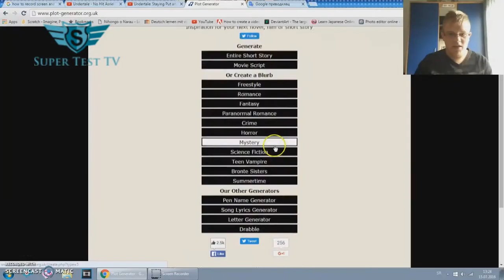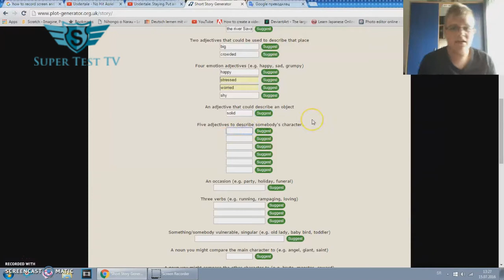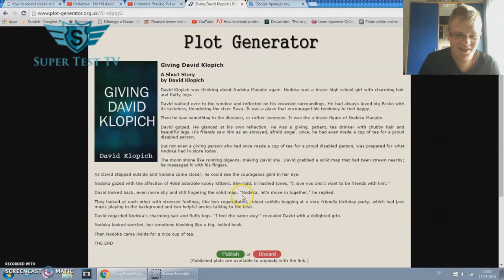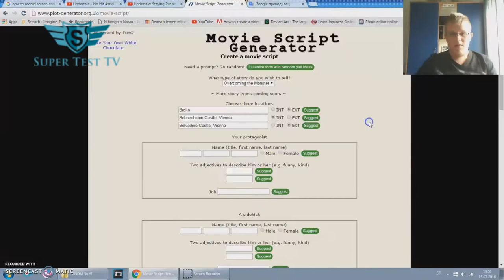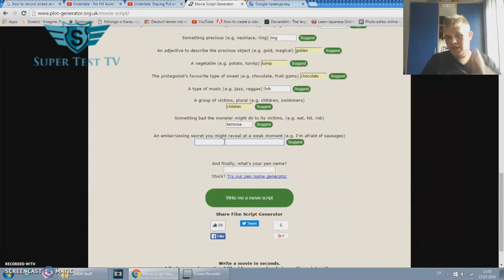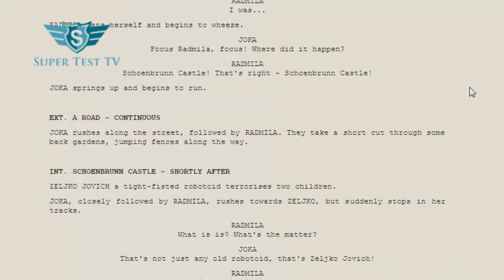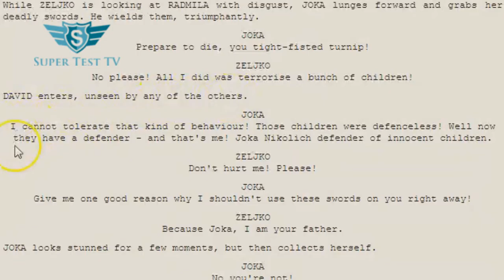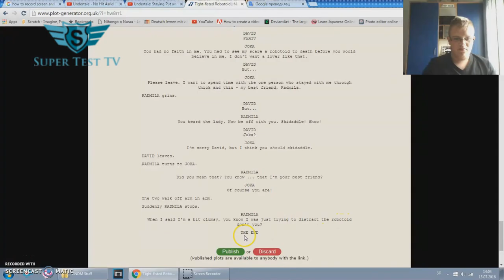The David Klopich Show - Episode 1: Sh*t-plot Generator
Warning!
Contains: sex jokes, Joka mentions (tons of it), a bit swearing, Vienna mentions, copyrighted music, Nodoka Manabe references, 4668 adorable kooky kittens and "Sakuragaoka" references.
Lovely audience! Welcome to the first episode of "The David Klopich Show", starring David Klopich, the host!
Watch him as he rants about random stuff, talks about stuff, and of course... swears a bit.

"Life can be pretty tough sometimes, but you have to deal with it."
- David Klopich, 2015

In today's episode, he talks about movies- NO. About the movie script and plot generator, probably the dumbest thing on the internet.
Literally, it puts all the words you give in a random column! It even ruins the story. Well, it can give someone some insiration, but fluffy hair, tall lips...
That's definitely dumb.

Try other generators too! I didn't have time to do all of them!

This thing generated two weird titles:
"Giving David Klopich" and
"Tight-fisted Robotoid".

Honorable mentions:
- Mr. Klopich with beautiful legs,
- Nodoka's Store,
- The Joka Movie 2: Return to Vienna,
- The Joka Movie: Return of the Tight-fisted Robotoids,
- Four names - four sins
- Joka, I give up!,
- Attack on Robotid,
- David Klopich, the English Teacher,
- Zeljko Jovich, The Mockumentary,
- Tight-fisted son of a bitch,
- Sebian Movie,
- Swordsmen of Belvedere,
- Radmila Gajich, The Mockumentary,
- Not-so-delicious Fight,
- Watashi no Anonymous desu,
- Joka Nikolich, the defender of innocent children,
- Star Wars: Deporting to Vienna?,
- Hinichijou: Dolph vs Margos - Kings of Dying.

Bloomin' heck, blinkin' knickers, crikey... All in one.

Which part you liked the best?
What were you expecting at the end of the "Tight-fisted Robotoid"
What do you think about "Giving David Klopich"?

Feel free to answer in the comments below!

Here's more, BTW.